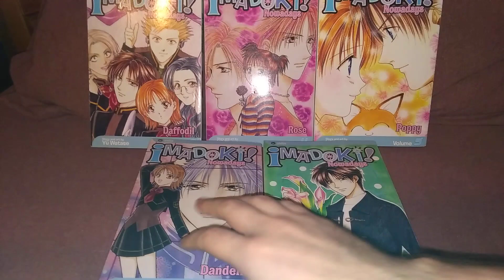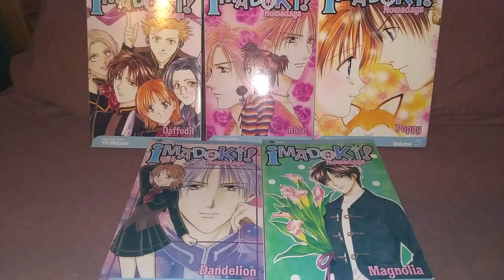Manga Review: Imadoki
Giving my thoughts on the 5 volume Viz series Imadoki by Yu Watase.